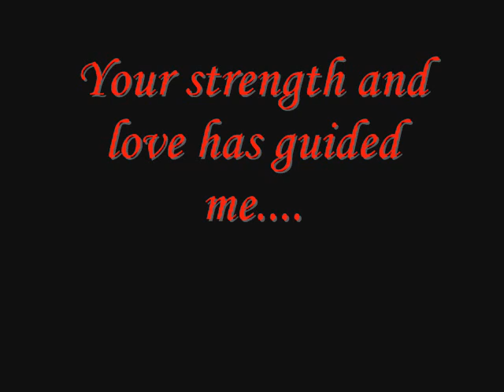Pal of my cradle days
Performed by
OWEN C LYNCH 2013